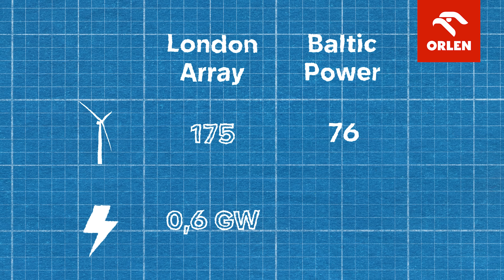Wszystko, co musisz wiedzieć o farmie Baltic Power! Poznaj pierwszą w Polsce farmę wiatrową na morzu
Morska farma wiatrowa Baltic Power, wspólne przedsięwzięcie ORLEN i Northland Power, jest najbardziej zaawansowanym projektem morskiej energetyki wiatrowej w Polsce i w trakcie kampanii instalacyjnej na morzu. Obecnie trwają zaawansowane prace zarówno na lądzie, jak i na morzu, gdzie projekt zainstalował już z sukcesem pierwsze turbiny wiatrowe i ponad połowę planowanych fundamentów. Generując około 4 000 GWh bezemisyjnej energii elektrycznej rocznie będzie w stanie zapewnić ok. 3% krajowego zapotrzebowania na energię, co odpowiada potrzebom ok. 1,5 miliona gospodarstw domowych.